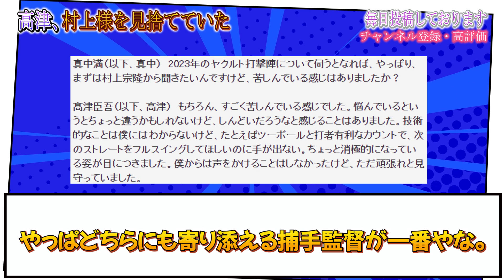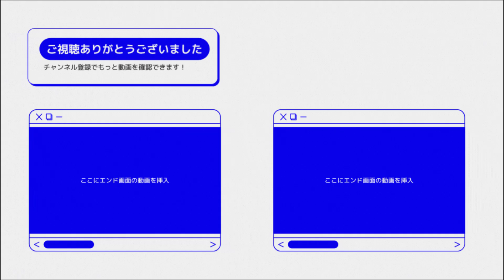【頑張れ】今年度のヤクルト村上に対する、声明文を発表。プロ野球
野球に関する話題を毎日投稿しています！